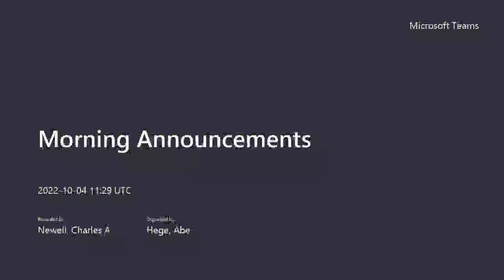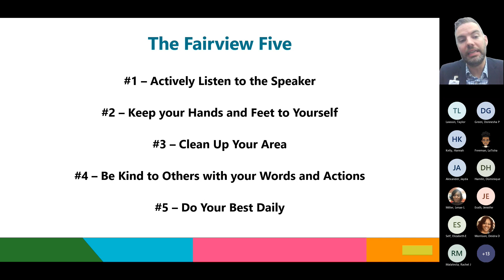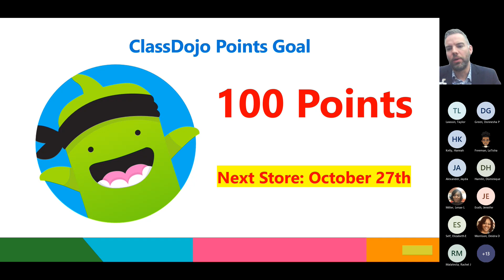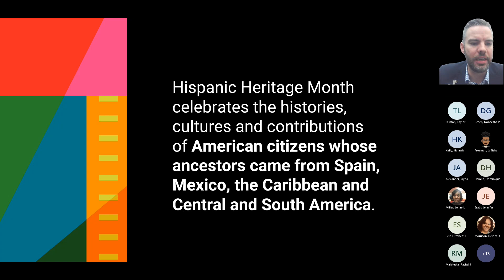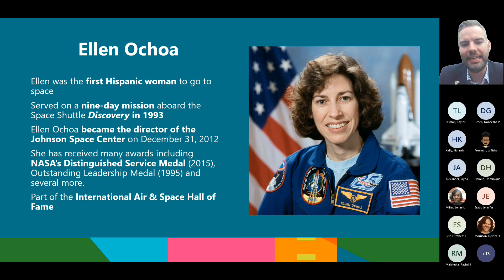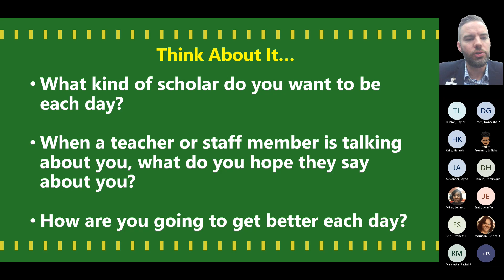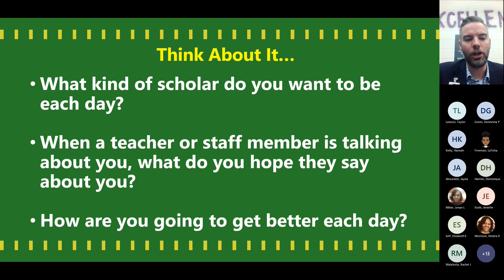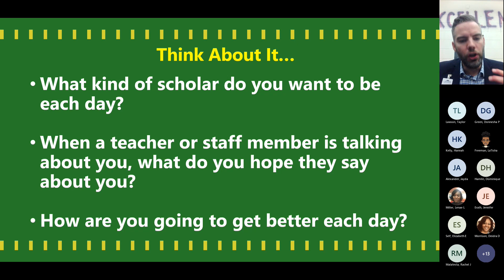Morning Announcements 10.04.2022